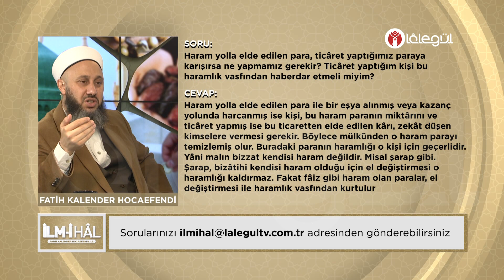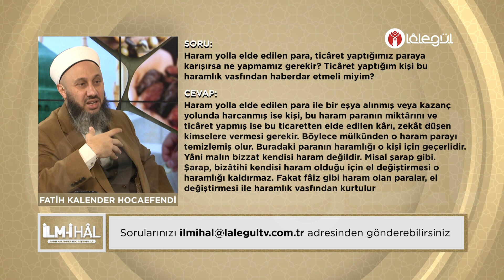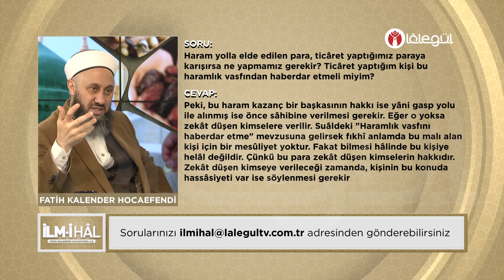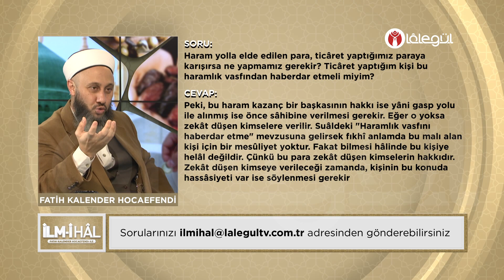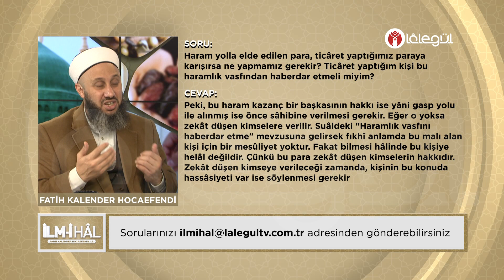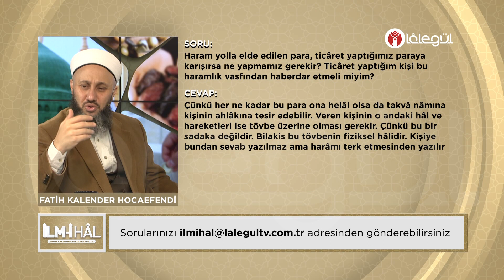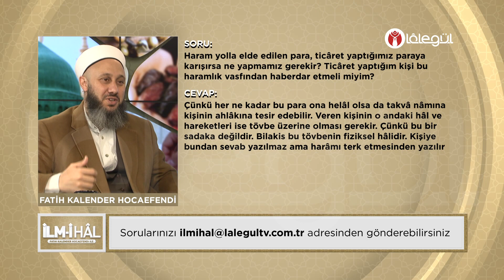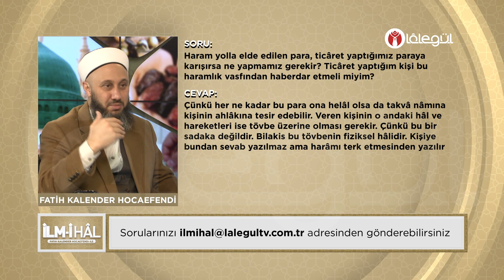Haram yolla kazanılan parayı ticaret yaptığımız paraya karışırsa ne yapmamız gerekir?